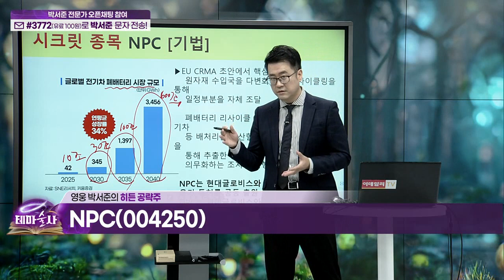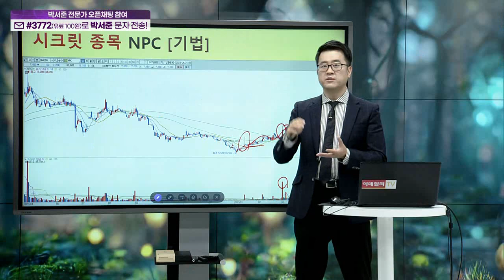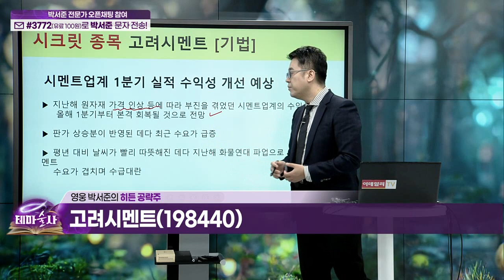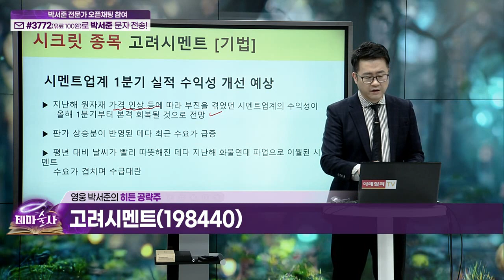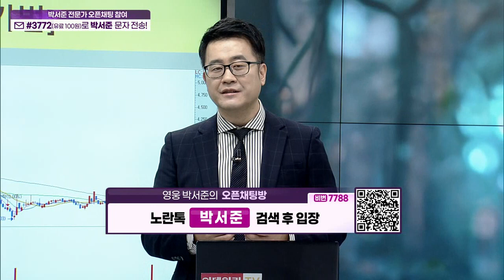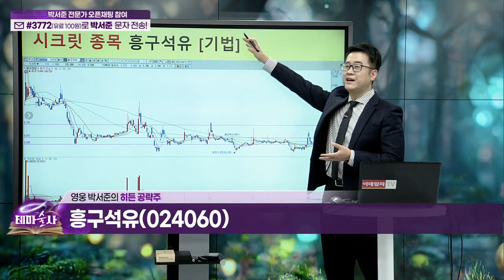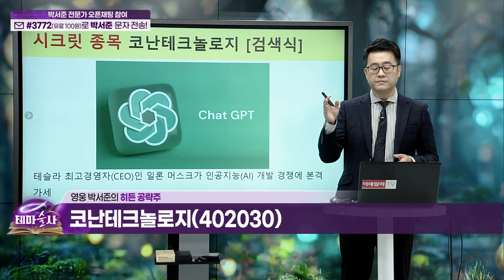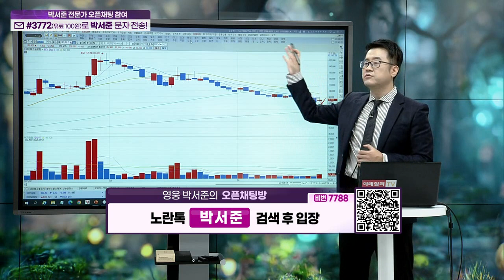NPC, 한전산업, 고려시멘트, 흥구석유, 코난테크놀로지_히든 공략주 (20230421)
NPC(004250)
한전산업(130660)
고려시멘트(198440)
흥구석유(024060)
코난테크놀로지(402030)